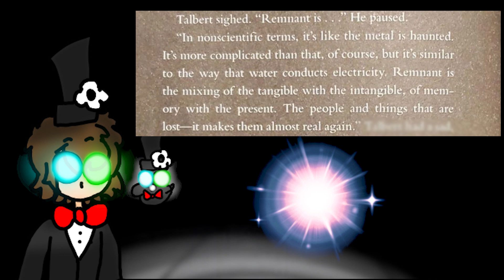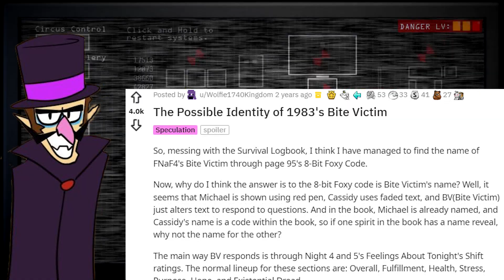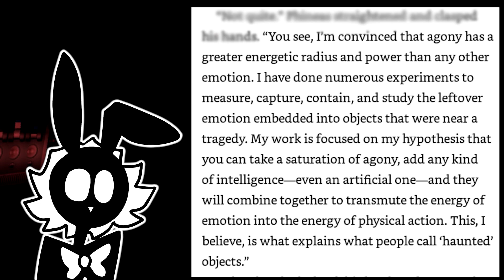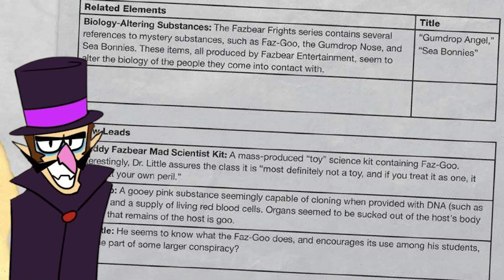The Science Behind Five Nights at Freddy's (ft. Under_Score)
The Science of Five Nights at Freddy's explained!
We finally have a consistent answer to remnant, agony, possession and plenty more!

Avatar - @QUINOVIN